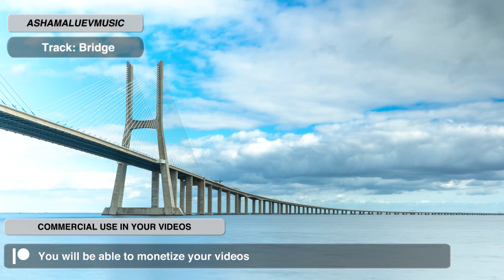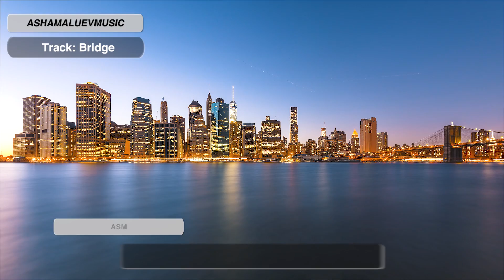Bridge - by AShamaluevMusic | Upbeat Hip Hop Music Instrumental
Free to use in your short videos. Click "Remix+" to create a short video with this music track.

USE all my music tracks for FREE in your YouTube Shorts, TikTok Videos, Facebook and Instagram Reels, Snapchat Stories.

Unlimited & Commercial Use:
Become my premium patron, You can use all my music in your videos (more than 500 music tracks). You won't have any copyright problems. You will be available - Unlimited use, commercial use, monetization your videos, get a license file, use it on YouTube, Facebook, Instagram and more.

Track: Bridge
Album: City Life
Artist: AShamaluevMusic
Owner: Aleksandr Shamaluev
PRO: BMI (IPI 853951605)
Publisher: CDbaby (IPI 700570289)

Go listen my music on Spotify, Apple Music, YouTube, Amazon, Soundcloud, Deezer, Tidal, NetEase, Napster, Anghami, Bandcamp, Audius, etc. Look for me under this name "AShamaluevMusic".

Here you can purchase a sync license for projects such as movies, video games, movie trailers, advertisements, television, radio, etc.

● Non Commercial Use: You can use this track in your video for free, but without the ability to monetize your videos on YouTube.